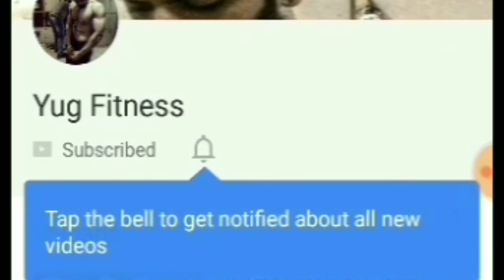How much cardio should you do for weight loss ?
Weight loss | cardio | best cardio for fat loss

Yug